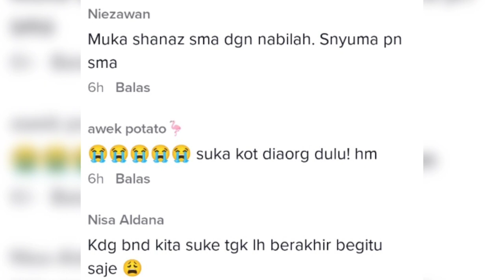LAWANYA NABILA NI BETUL-BETUL MACAM PEREMPUAN ARAB